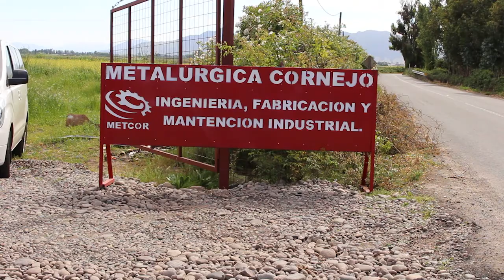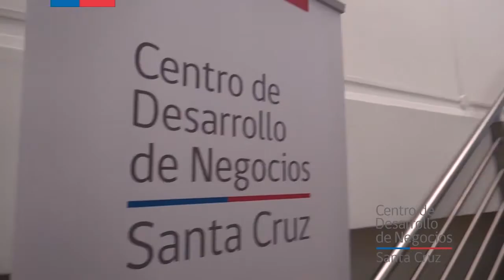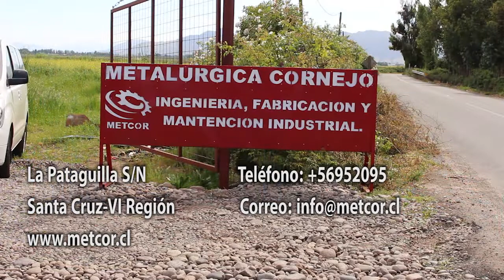METCOR LTDA. SANTA CRUZ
CENTRO DE DESARROLLO DE NEGOCIO, ASESORA UNA EMPRESA DE  INGENIERÍA, FABRICACIÓN Y MANTECIÓN INDUSTRIAL UBICADA EN LA COMUNA DE SANTA CRUZ.